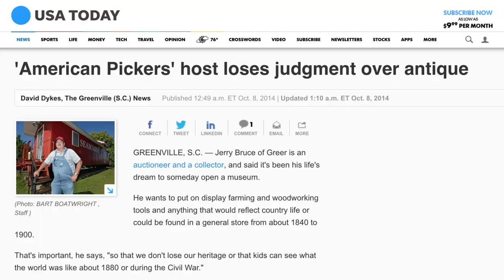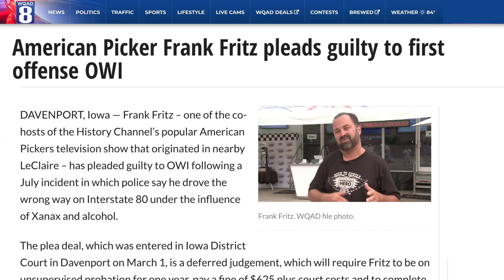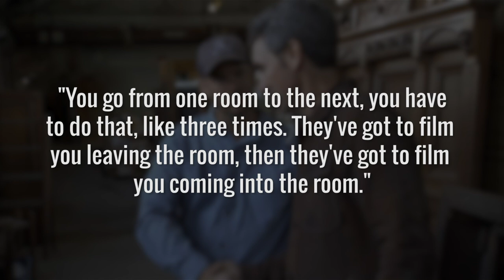Shady Things About The Cast Of American Pickers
American Pickers has managed to carve its own niche in The History Channel's line-up, thanks in large part to the chemistry between stars Mike Wolfe and Frank Fritz. Every week, millions tune in to watch Wolfe and Fritz travel the country in search of hidden gems. It's a wholesome, All-American program with more than 250 episodes and counting in the can … so it's high time someone explored its shady side! Here are some of the shadier things about American Pickers…

Broken promise | 0:00
Picked up by the law | 1:23
Concealed crowd | 1:58
Van switcheroo | 2:31
Practice makes perfect | 3:14
The real pickers | 3:51